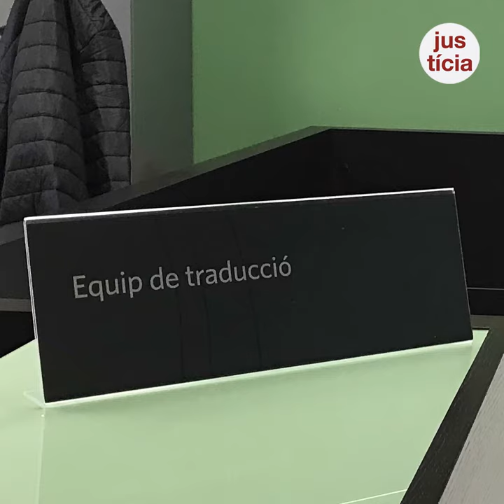El Govern garanteix els serveis en la Justícia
Jutjats de guàrdia, registre civil, declaracions de detinguts, forenses, ordres de protecció per a dones i nens.

16 d'Abril de 2020